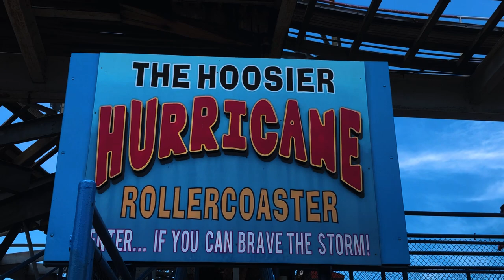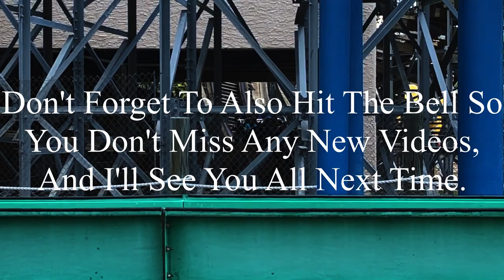Hoosier Hurricane Indiana Beach 2020 Offride (No Copyright)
If there’s anyone that’s watching this, and needs footage of Hoosier Hurricane, I’m totally okay with you using it. But, if you do decide to use some of this footage, all I ask is that you credit me in the description below the video. I’m not someone who’s overprotective of their content, so if you want to use it, go for it. Just please make sure to credit me.